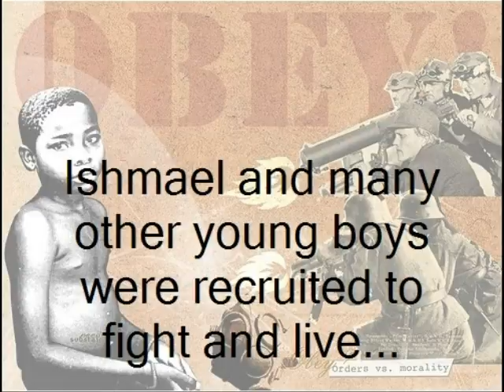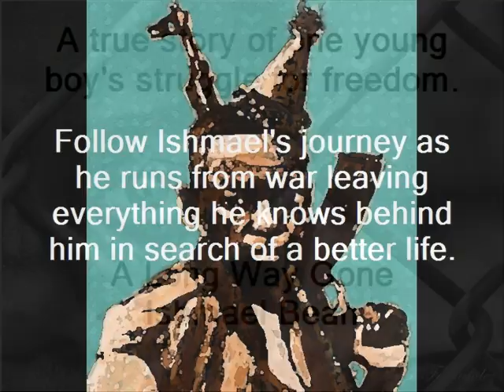A Long Way Gone